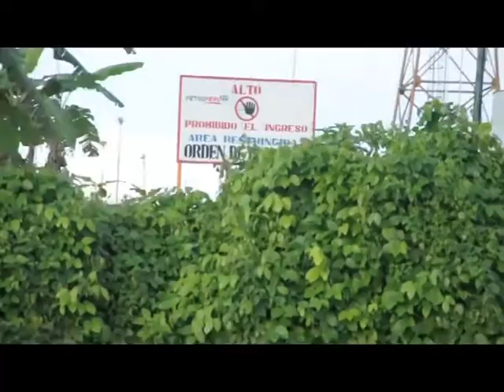VIII Mostra de Cinema Indígena de Barcelona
Del 13 al 16 de novembre es celebra la 8a Mostra de Cinema Indígena de Barcelona, una finestra a la resistència dels pobles indígenes davant les agressions al territori i els impactes de la globalització sobre la seva identitat cultural.

Amb la projecció d’una desena de pel·lícules i la participació de representants indígenes, la Mostra dóna l’oportunitat als espectadors de conèixer el processos d’organització indígena que, des de la seva cosmovisió, defensen el dret a la sobirania i l’autodeterminació dels pobles. Obert a tot el públic de manera gratuïta a l’Espai Jove la Fontana del barri de Gràcia (c/Gran de Gràcia 190, Metro L3-Fontana, FGC-Gràcia).

Més informació sobre les projeccions i taules rodones a la web

Del 13 al 16 de noviembre se celebra la 8ª Muestra de Cine Indígena de Barcelona, una ventana a la resistencia de los pueblos indígenas ante las agresiones al territorio y los impactos de la globalización sobre su identidad cultural.

Con la proyección de una decena de películas y la participación de representantes indígenas, la Muestra da la oportunidad a los espectadores de conocer el procesos de organización indígena que, desde su cosmovisión, defienden el derecho a la soberanía y la autodeterminación de los pueblos. Abierto a todo el público de manera gratuita en el Espacio Joven la Fontana del barrio de Gràcia (c/Grande de Gràcia 190, Metro L3-Fontana, FGC-Gràcia).

Más información sobre las proyecciones y mesas redondas a la web